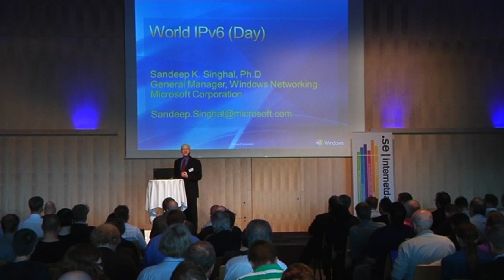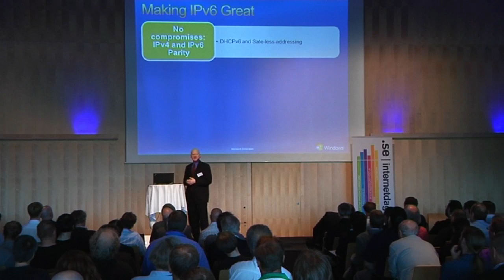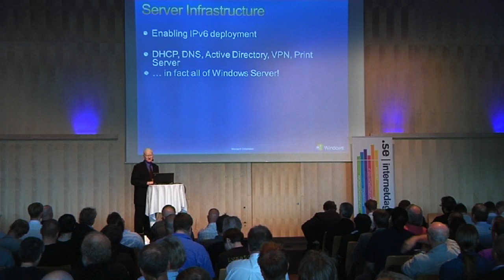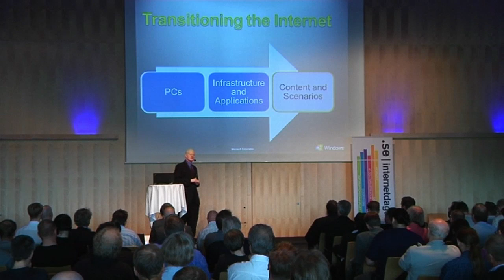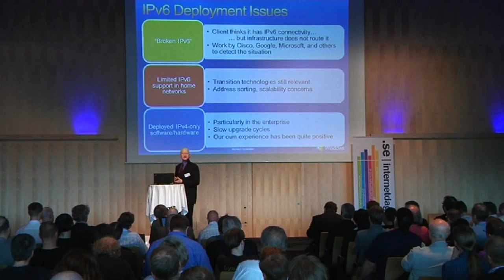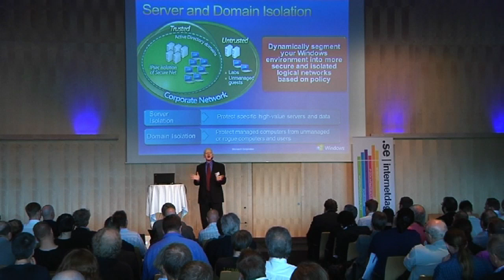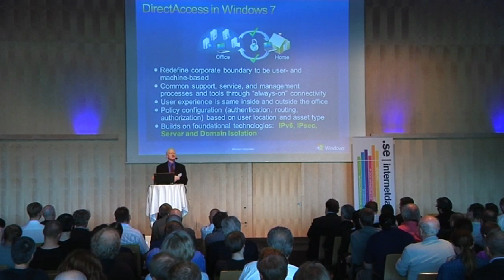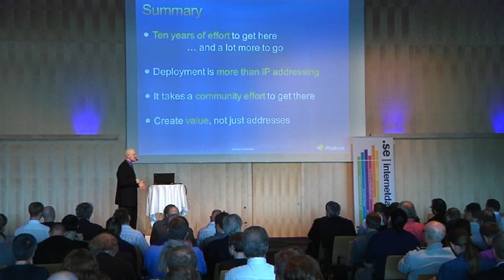Klienter och servrar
Talare: Sandeep Singhal, Microsoft
Microsofts har satsat stora resurser på att implementera IPv6 i sina operativsystem och andra produkter. Windows Vista och Windows 7 räknas allmänt som "bäst i klassen" när det gäller IPv6-implementering. Som General Manager för Microsofts "Windows Networking Group" har Sandeep ansvar för strategi, produktplanering och design. Han kommer att berätta om de bakomliggande orsakerna till satsningen på IPv6 samt vilka fördelar detta ger.